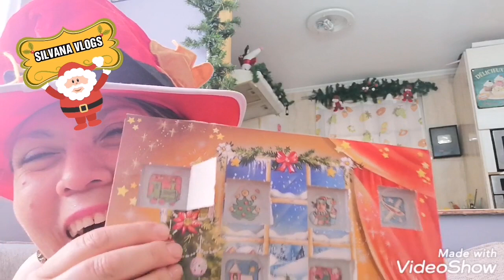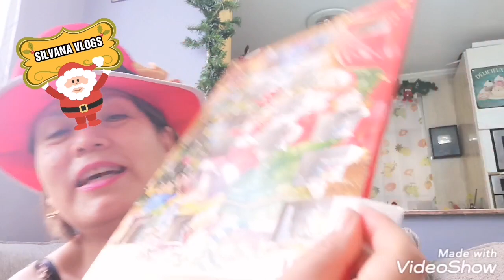VLOGMAS 16/2019 DESAPARECIO UNO 🤷 SILVANA VLOGS 🎅🏻⛄🌲